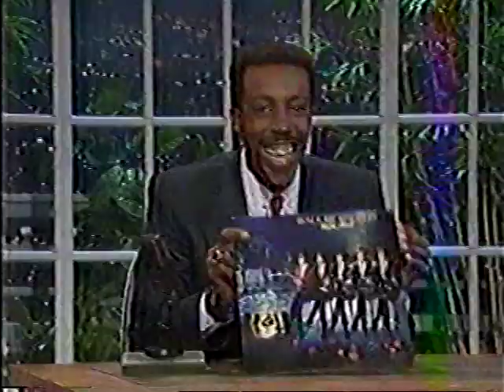Wall of Voodoo June 1987 late night TV performance & stage prop tour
Wall of Voodoo performs on a late night TV broadcast from June 1987, which includes guest host Arsenio Hall interviewing the band about the meanings behind several of their weird stage props.